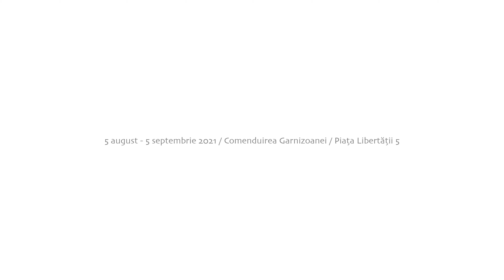APOCALIPSA ELEFANTULUI ALB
𝐓𝐡𝐞 𝐚𝐩𝐨𝐜𝐚𝐥𝐲𝐩𝐬𝐞 𝐨𝐟 𝐭𝐡𝐞 𝐰𝐡𝐢𝐭𝐞 𝐞𝐥𝐞𝐩𝐡𝐚𝐧𝐭

5 august – 5 september | Comenduirea Garnizoanei – Piața Libertății nr. 5

𝑨𝒓𝒕𝒊𝒔𝒕𝒔: 𝑫𝒐𝒏𝒂 𝑨𝒓𝒏𝒂𝒌𝒊𝒔, 𝑨𝒏𝒏𝒂 𝑩𝒂𝒏𝒕𝒊𝒖𝒄, 𝑴𝒂𝒕𝒆𝒊 𝑩𝒆𝒋𝒆𝒏𝒂𝒓𝒖, 𝑱𝒐𝒔𝒆́𝒑𝒉𝒂 𝑩𝒍𝒂𝒏𝒄𝒉𝒆𝒕, 𝑨𝒍𝒆𝒙𝒂𝒏𝒅𝒓𝒂 𝑩𝒐𝒂𝒓𝒖, 𝑨𝒍𝒆𝒙 𝑩𝒐𝒄𝒂, 𝑫𝒐𝒓𝒊𝒂𝒏 𝑩𝒐𝒍𝒄𝒂, 𝑫𝒂𝒏𝒊𝒆𝒍𝒂 𝑩𝒓𝒊𝒍𝒍, 𝑪𝒂̆𝒕𝒂̆𝒍𝒊𝒏 𝑩𝒂̆𝒕𝒓𝒂̂𝒏𝒖, 𝑴𝒊𝒎𝒊 𝑪𝒊𝒐𝒓𝒂, 𝑪𝒍𝒂𝒖𝒅𝒊𝒖 𝑪𝒐𝒃𝒊𝒍𝒂𝒏𝒔𝒄𝒉𝒊, 𝑺̗𝒕𝒆𝒇𝒂𝒏 𝑹𝒂𝒅𝒖 𝑪𝒓𝒆𝒕̗𝒖, 𝑴𝒂𝒓𝒌𝒖𝒔 𝑮𝒖𝒔𝒄𝒉𝒆𝒍𝒃𝒂𝒖𝒆𝒓, 𝒉.𝒂𝒓𝒕𝒂, 𝑪𝒐𝒔𝒎𝒊𝒏 𝑯𝒂𝒊𝒂𝒔̗, 𝑨̀𝒈𝒏𝒆𝒔 𝑯𝒂𝒎𝒗𝒂𝒔, 𝑯𝒖𝒃𝒆𝒓𝒕 𝑯𝒂𝒔𝒍𝒆𝒓, 𝑯𝒆𝒓𝒏𝒆 𝑯𝒊𝒊𝒍𝒍𝒊, 𝒋𝒖𝒔𝒕 𝒘𝒐𝒏𝒅𝒆𝒓𝒊𝒏𝒈, 𝑴𝒂𝒙 𝑱𝒖𝒓𝒂𝒔𝒄𝒉, 𝒌𝒊𝒏𝒆𝒎𝒂 𝒊𝒌𝒐𝒏, 𝑹𝒂𝒇𝒂𝒆𝒍 𝑳𝒊𝒑𝒑𝒖𝒏𝒆𝒓, 𝑴𝒊𝒄𝒉𝒂𝒆𝒍 𝑲𝒐𝒄𝒉, 𝑨𝒏𝒂 𝑲𝒖𝒏, 𝑩𝒐𝒈𝒅𝒂𝒏 𝑴𝒂𝒕𝒆𝒊, 𝑨𝒏𝒅𝒓𝒆𝒆𝒂 𝑴𝒆𝒅𝒂𝒓, 𝑳𝒊𝒍𝒊𝒂𝒏𝒂 𝑴𝒆𝒓𝒄𝒊𝒐𝒊𝒖, 𝑺𝒊𝒍𝒗𝒊𝒂 𝑴𝒐𝒍𝒅𝒐𝒗𝒂𝒏, 𝑫𝒓𝒂𝒈𝒐𝒔̗ 𝑵𝒆𝒂𝒈𝒐𝒆, 𝑫𝒆𝒍𝒊𝒂 𝑷𝒐𝒑𝒂, 𝑫𝒂𝒏 𝑷𝒆𝒓𝒋𝒐𝒗𝒔𝒄𝒉𝒊, 𝑴𝒂𝒓𝒊𝒍𝒆𝒏𝒂 𝑷𝒓𝒆𝒅𝒂 𝑺𝒂̂𝒏𝒄, 𝑹𝒐𝒃𝒆𝒓𝒕 𝑹𝒆𝒔𝒛𝒏𝒆𝒓, 𝑺𝒆𝒓𝒈𝒊𝒖 𝑺𝒂𝒔, 𝑬𝒗𝒂 𝑴𝒂𝒓𝒊𝒂 𝑺𝒄𝒉𝒂𝒓𝒕𝒎𝒖̈𝒍𝒍𝒆𝒓, 𝑫𝒆𝒏𝒊𝒔𝒆 𝑺𝒄𝒉𝒆𝒍𝒍𝒎𝒂𝒏𝒏, 𝑫𝒊𝒈𝒊𝒕𝒂𝒍 𝑺𝒆𝒍𝒇, 𝑷𝒂𝒕𝒓𝒊𝒄𝒊𝒂 𝑻𝒆𝒐𝒅𝒐𝒓𝒆𝒔𝒄𝒖, 𝑰𝒖𝒍𝒊𝒂 𝑻𝒐𝒎𝒂, 𝒖.𝒌𝒖𝒔𝒕𝒊𝒄
𝑪𝒖𝒓𝒂𝒕𝒐𝒓𝒔: 𝑴𝒂̆𝒍𝒊𝒏𝒂 𝑰𝒐𝒏𝒆𝒔𝒄𝒖, 𝑫𝒆𝒏𝒊𝒔𝒆 𝑷𝒂𝒓𝒊𝒛𝒆𝒌, 𝑴𝒊𝒓𝒆𝒍𝒂 𝑺𝒕𝒐𝒆𝒂𝒄-𝑽𝒍𝒂̆𝒅𝒖𝒕̗𝒊

🐘 The Apocalypse of the white elephant is a questioning of the now, defined by a complete shift of paradigm. Change is at the same time inevitable and necessary: from completely different yet convergent perspectives it is both a consequence and a solution.
Such a discourse will include several opposite lines of investigation and practice, from the ones accusing the loss of values and the necessity of their preservation to the ones that move the point of view inside a virtual world or set of realities.
❗️Critical and contemplative rather than narrative, the exhibition grows around several hypostases of transformation, centered on nuclei of artworks that identify solutions either in forms of social, behavioral, environmental and pedagogical activism or in forms of fiction, speculation and exploration of the boundaries with a metaverse that is simultaneously an extension and an alternative.

𝐏𝐫𝐨𝐝𝐮𝐜𝐞𝐝 𝐛𝐲: 𝐌𝐄𝐓𝐀 𝐒𝐩𝐚𝐭𝐢𝐮 & 𝐒𝐞𝐩𝐚𝐥𝐞
𝐏𝐚𝐫𝐭𝐞𝐧𝐞𝐫𝐬: 𝐂𝐚𝐬𝐚 𝐀𝐫𝐭𝐞𝐥𝐨𝐫 - 𝐃𝐢𝐫𝐞𝐜𝐭𝐢𝐚 𝐉𝐮𝐝𝐞𝐭𝐞𝐚𝐧𝐚 𝐩𝐞𝐧𝐭𝐫𝐮 𝐂𝐮𝐥𝐭𝐮𝐫𝐚 𝐓𝐢𝐦𝐢𝐬, 𝐤𝐢𝐧𝐞𝐦𝐚 𝐢𝐤𝐨𝐧, 𝟏𝟐-𝟏𝟒 𝐜𝐨𝐧𝐭𝐞𝐦𝐩𝐨𝐫𝐚𝐫𝐲, 𝐂𝐨𝐦𝐩𝐥𝐞𝐱𝐮𝐥 𝐌𝐮𝐳𝐞𝐚𝐥 𝐀𝐫𝐚𝐝
𝐂𝐨-𝐟𝐢𝐧𝐚𝐧𝐜𝐞𝐝 𝐛𝐲 𝐀𝐅𝐂𝐍

Video design: reVoltaire
Artwork: detaliu "Breathing plastic" - Andreea Medar, shoot by Medar Mihai